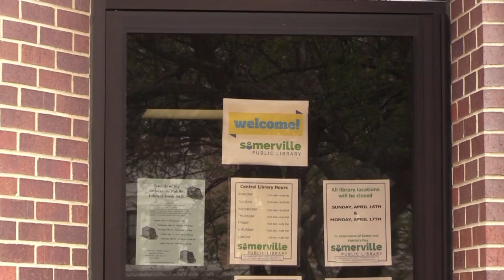UNews: Library Funding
As part of our UNews April Vacation camp for youth journalists, one group investigated how libraries in Somerville receive their funding and whether that funding is enough to support this public service, as well as the importance of libraries to Somerville residents.